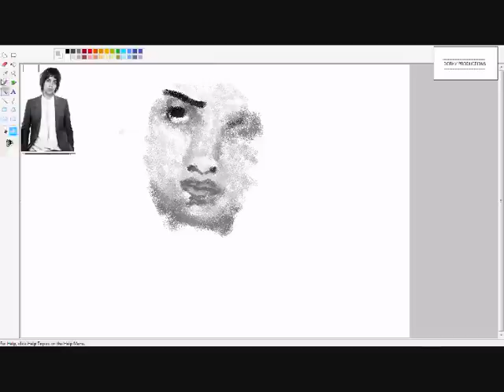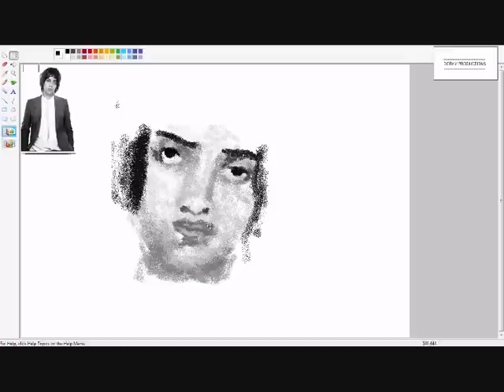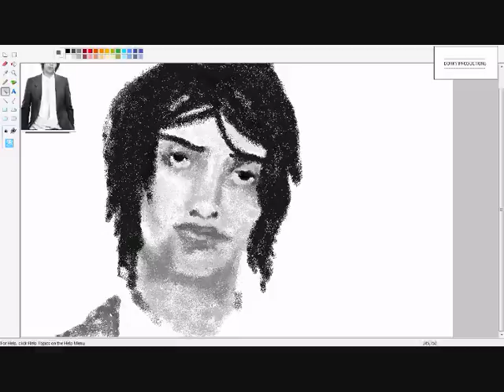Julian Casablancas MS Paint